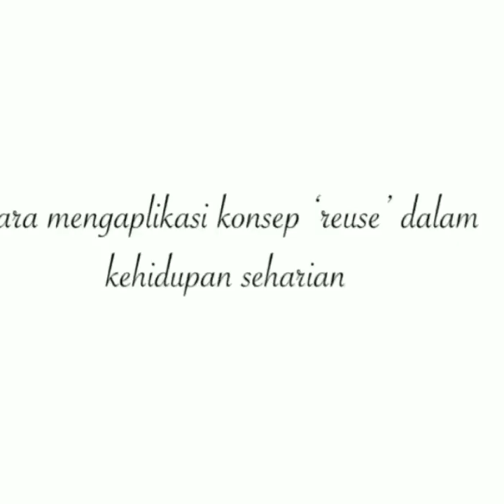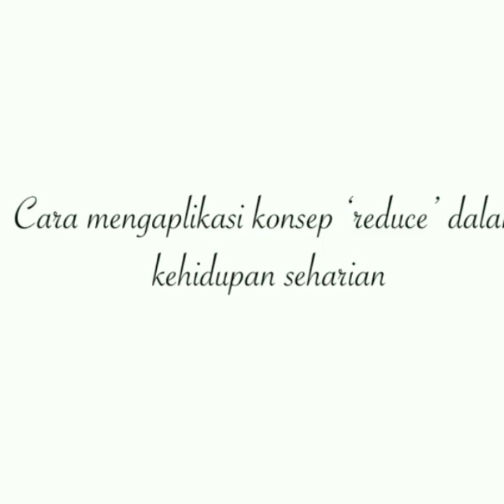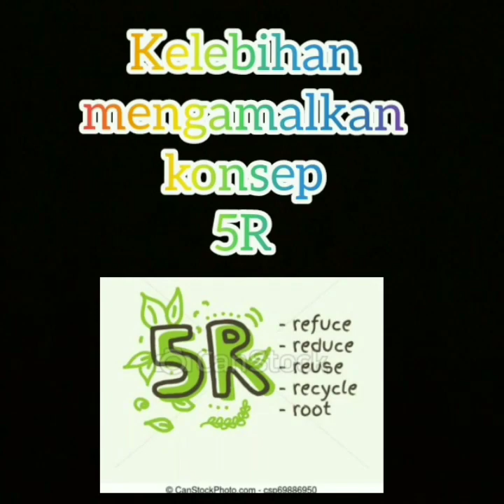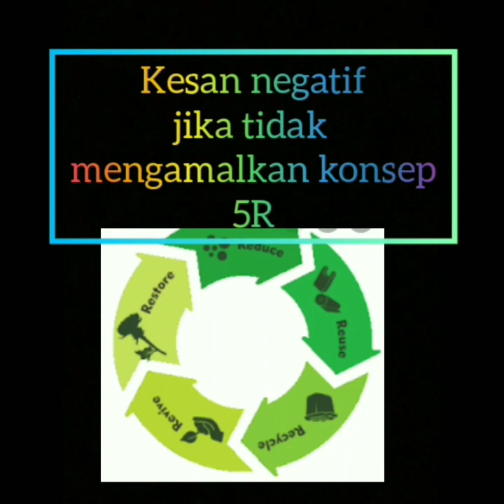KONSEP 5R - UMS UK02903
Apa!? 5R tu apa? Saya pernah dengar tentang 3R sahaja🤣. Nah sinilah kami mau kasih explain kamu urang😘 ...mesti kamu urang x tau nie..update suda...,😘

1.Apa itu konsep 5R?
2.kelebihan mengamalkan konsep 5R
3.Kesan negatif jika tidak mengamalkan konsep 5R
4.Langkah-langkah untuk mengamalkan konsep 5R

We have created this video for the purpose of complementing our assignment on subjects of environmental education and sustainability.

Credits to :- Picture from Youtube
                      Song from @ikonofficial
                      Info from Google
                      Editing video on Inshot